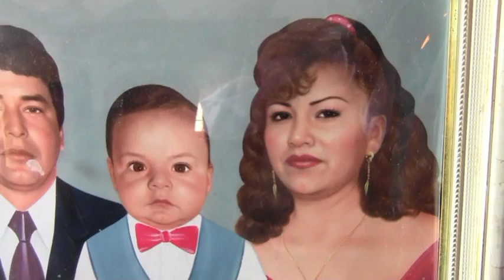02 DICIEMBRE FALLECIO SRA ALICIA MAYON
FALLECIO ALICIA MAYON MELENDREZ ,LUEGO DE DOS AÑOS DE TENER UNA PENOSA ENFERMEDAD,SUSEPILO SERA ESTE MIERCOLES O4 DE DICIEMBRE.